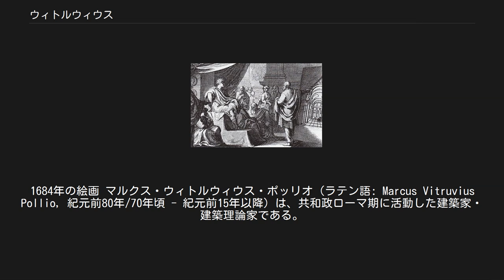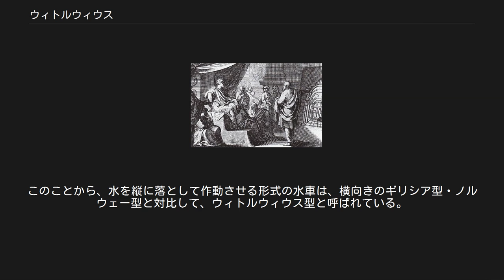ウィトルウィウス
『建築について』をアウグストゥスに披露するウィトルウィウス（右）。
1684年の絵画 マルクス・ウィトルウィウス・ポッリオ（ラテン語: Marcus Vitruvius Pollio, 紀元前80年/70年頃 - 紀元前15年以降）は、共和政ローマ期に活動した建築家・建築理論家である。
『建築について』（De Architectura、建築十書）を著した。
この書物は現存する最古の建築理論書であり、おそらくはヨーロッパにおける最初の建築理論書でもある。
 ウィトルウィウスについては、『建築について』の著者であること以外には知られず、その出生年、没年、家系は不詳である。
ただし著作からは彼が建築家であることは明らかであり、またアフリカ戦争時にガイウス・ユリウス・カエサルの下で勤務し、アウグストゥスに仕えたことが確認できる。
著作によって名声を得ようとしたようであるが、彼の『建築について』がローマ建築にどのような影響を与えたかは定かではない。
但し、多くの専門家や専門家はウィトルウィウスの理論を建築技術の基礎と見なしており、建物のタイプ、スタイル、材料、および建設方法を分類するウィトルウィウスの試みは 土木工学、構造工学、建築技術、建築デザインなどの多くの分野の創設に影響を与えている。
スティーブン・エミットによると「建築技術と設計の関係は、啓蒙主義と産業革命にさかのぼることができる。この時代は、技術と科学の進歩が進む道であり、進歩への確かな信頼の時代であった」とし、 テクノロジーの数と複雑さが増すにつれ、建築業界が細分化し始めたとしている 。
 『建築について』はおそらく紀元前30年から紀元前23年の間に書かれたと推測される。
この書において最も知られた理論は、ある建築が成功するかどうかは、職人の技や形式ではなく、建築家の仕事が社会ともつ相関性に依存するというものである。
また、「よい建築は、堅固さ、快適さ、快という3つの条件によって成り立つ」とする定式は多くウィトルウィウスに帰せられるが、これが直接彼の理論であるか、それとも翻訳者による敷衍であるかどうかについては議論がある。
 現在にまで『建築について』が伝わっているのは、カール大帝によるカロリング朝ルネサンスの賜物である。
他のラテン語著作と同様、このときに多くの筆耕本が制作された。
現在残る写本のほとんどは、このときに製作された写本のひとつ（大英博物館図書室所蔵・ハーレイ写本2767番）を定本としている。
ウィトルウィウスの理論は中世においても知られていたが、ルネサンス期の建築家に特に注目され、新古典主義建築に到るまで古典的建築の基準として影響を与えた。
 ウィトルウィウスは『建築について』の中で水車について論じている。
古代ギリシアにおいて、水車とは水平に流れる小川の流れを利用して作動させる横向きの車輪を意味し、滝のように落下する水の力を利用して作動させる現代的な水車は知られていなかった。
ウィトルウィウスは『建築について』において後者の水車を紹介し、こちらを用いることでより強力な水力を活用できることを、ヨーロッパで初めて提唱した。
そして、西洋では現代に至るまでこちらの水車が一般的なものとして受け継がれている。
このことから、水を縦に落として作動させる形式の水車は、横向きのギリシア型・ノルウェー型と対比して、ウィトルウィウス型と呼ばれている。